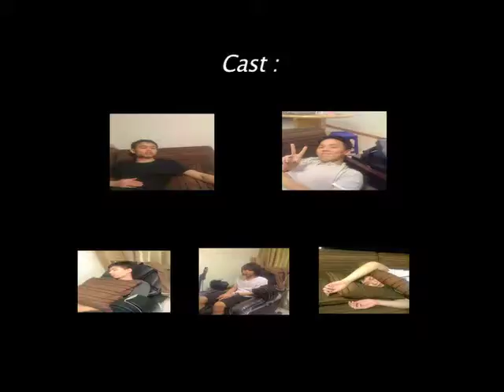Thomas_12345.mov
This video describes virus and its counter measure, through our daily life example play mahjong.